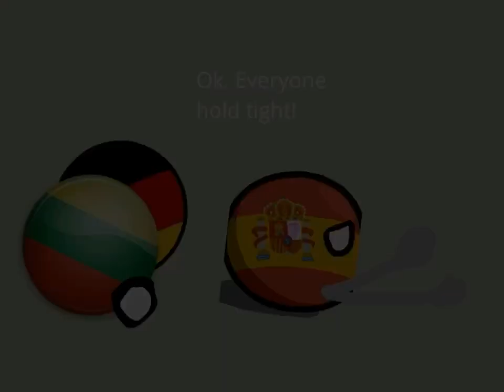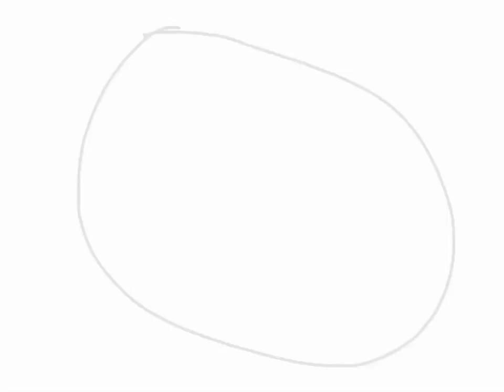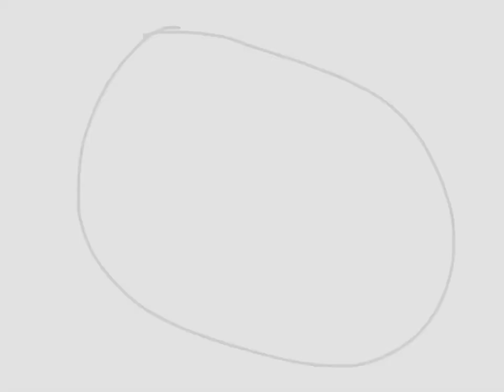Countryballs in the real world episode 4 the final fight